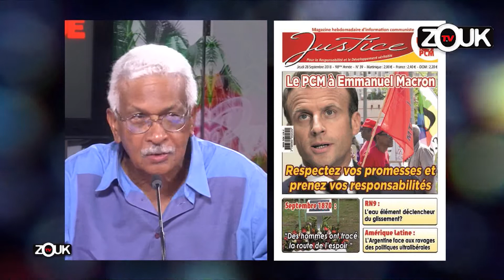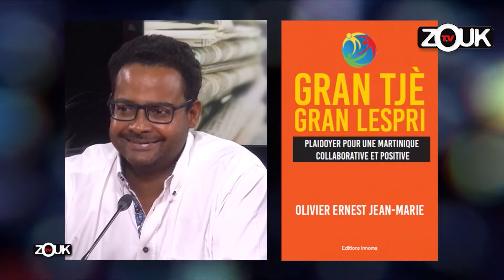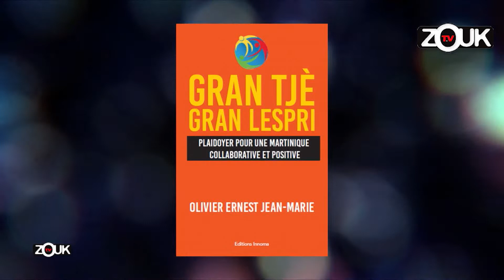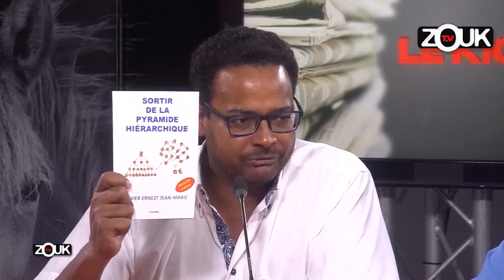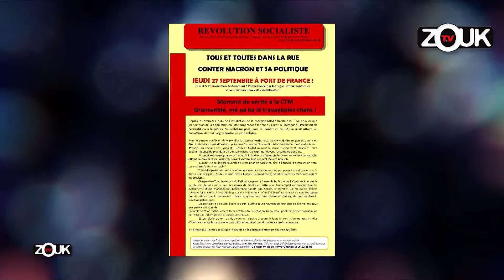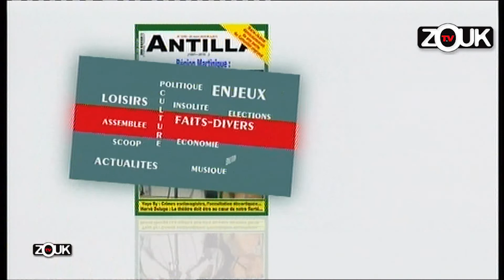Le Kiosque 28 Sept 2018